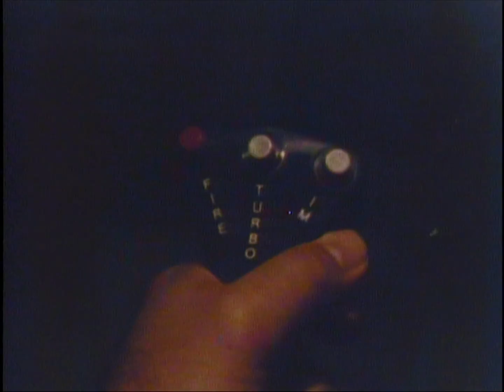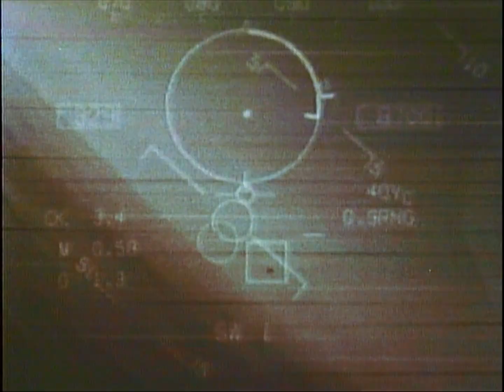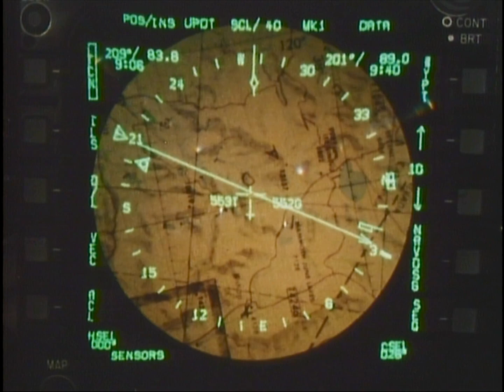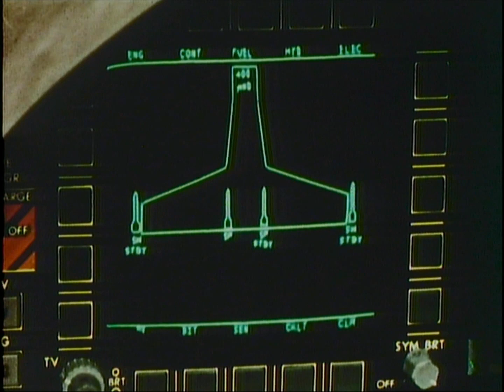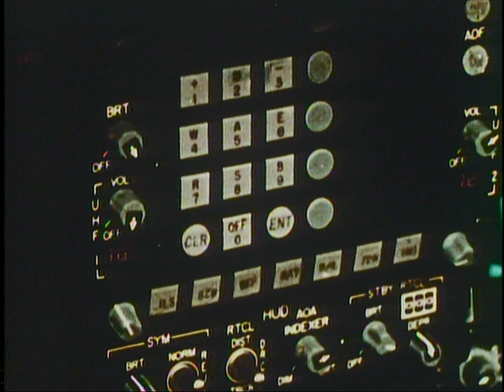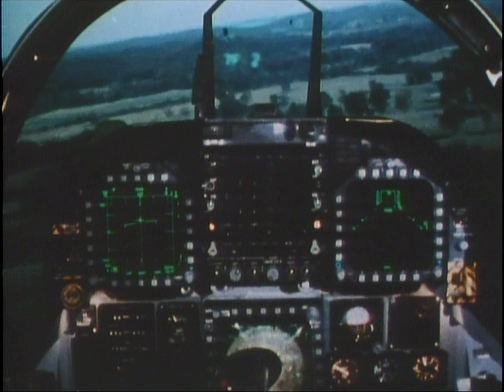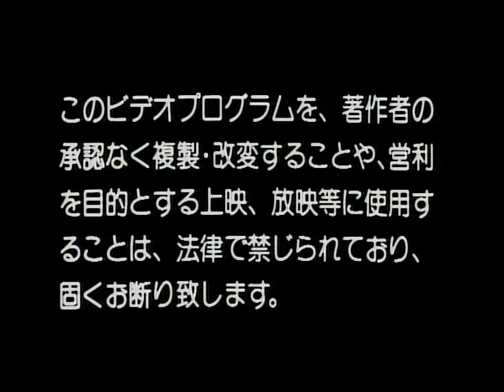Sky Trap (Japanese BGV LaserDisc)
BGV LaserDisc, various shots of fighter planes with music. Date unknown.

Ref: KKL-6